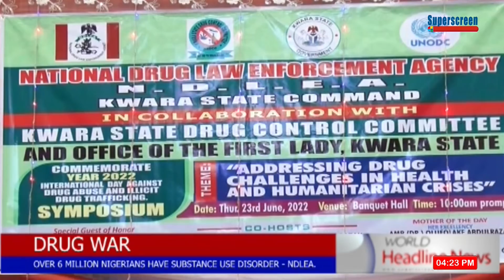Over 6 Million Nigerians Have Substance Use Disorder- NDLEA.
Drug War